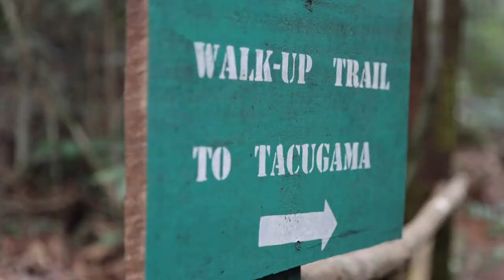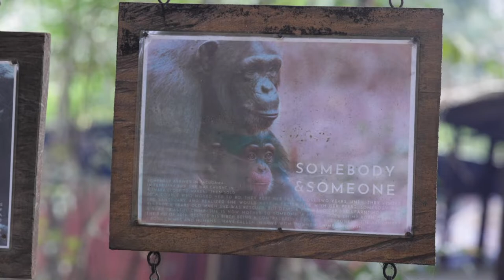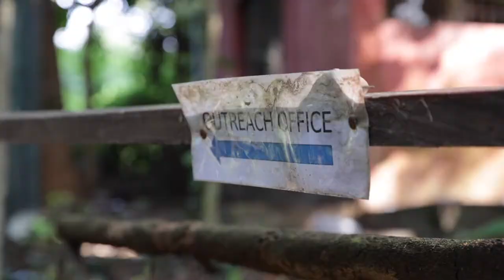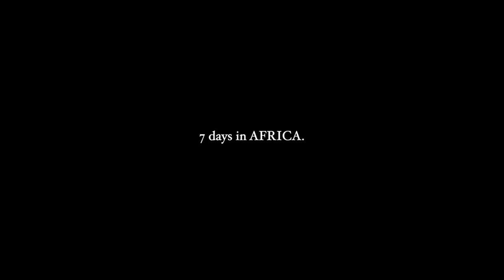7 days in AFRICA. | vlog series final episode | david leon.